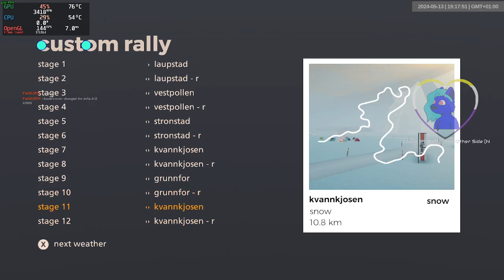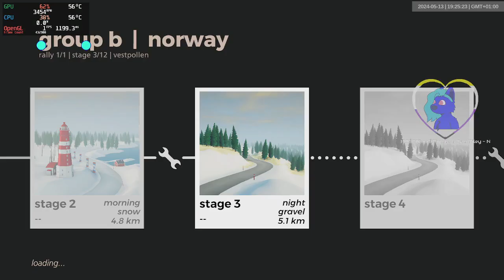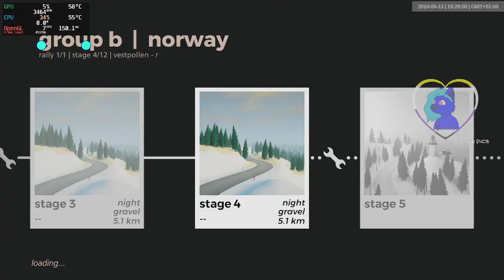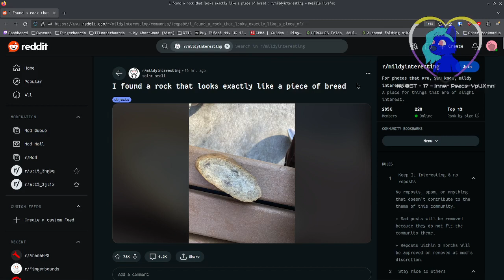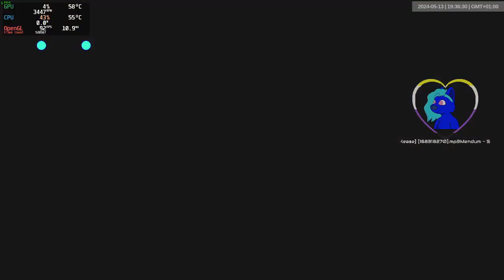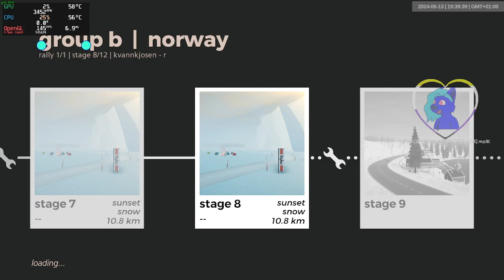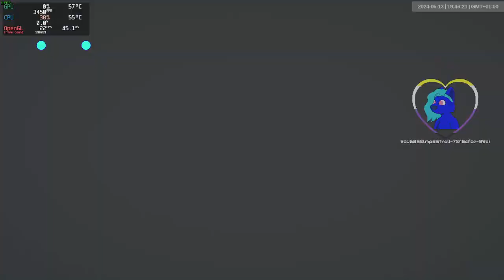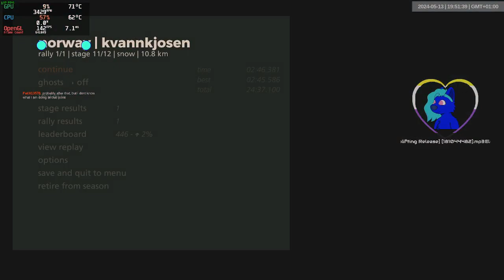norway grb dry | 1417-1428 | art of rally 1920